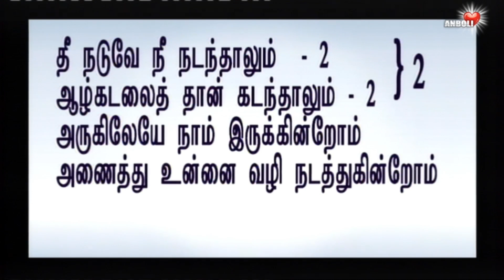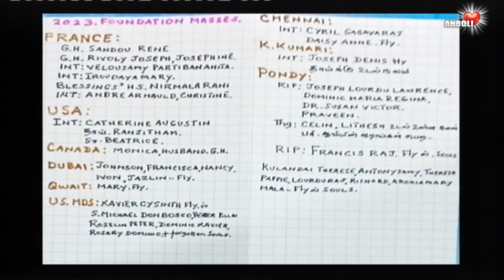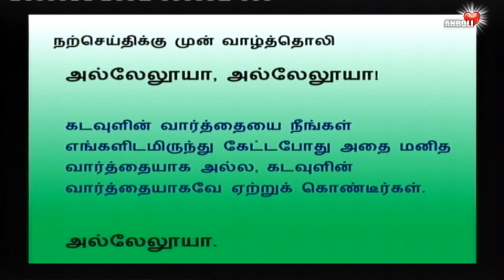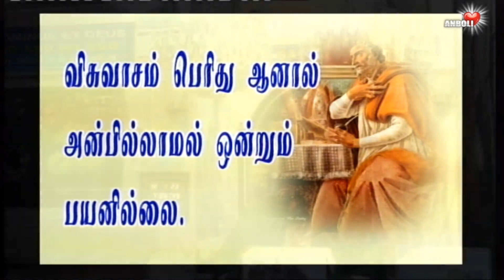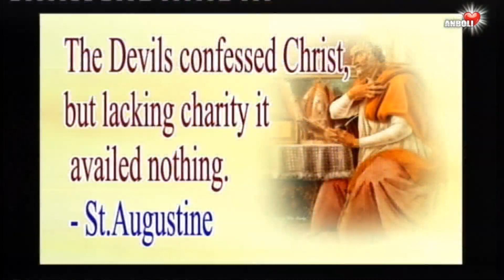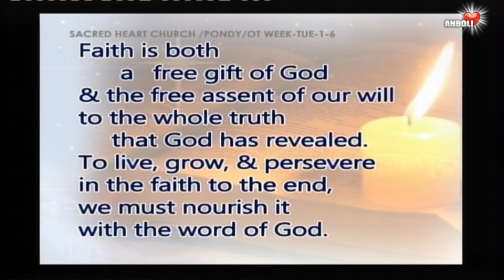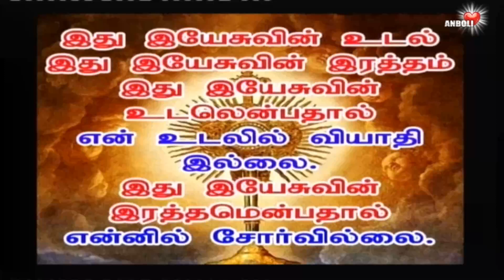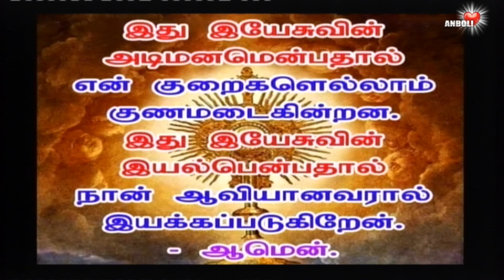நம் அன்றாட நடவடிக்கைகள் இயேசுவை பிரதிபலிக்கிறதா ?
Do others see Christ in me ?
What other people think of me is less important;
What they think of Jesus because of me is critical.